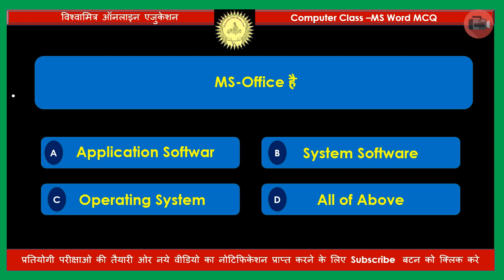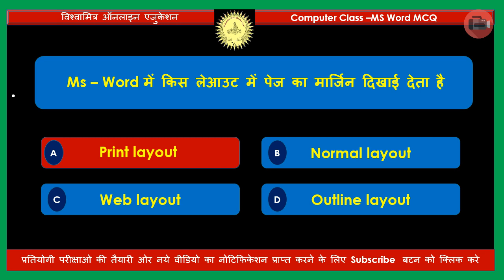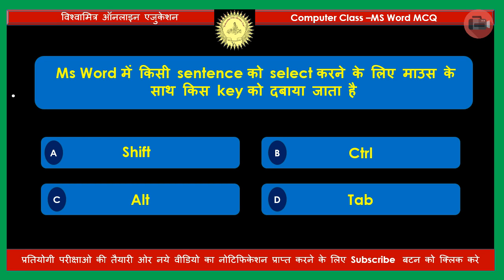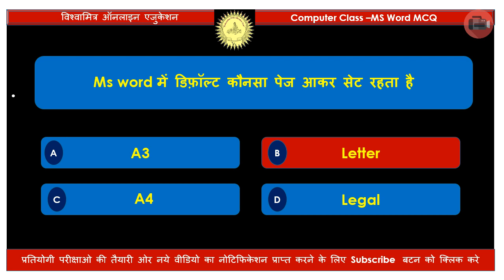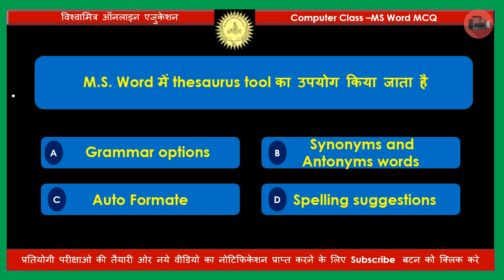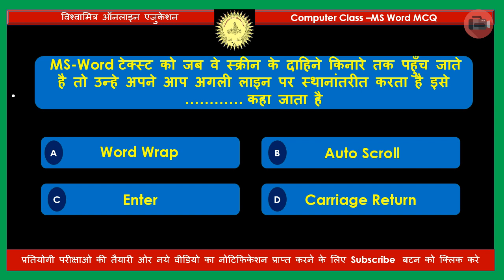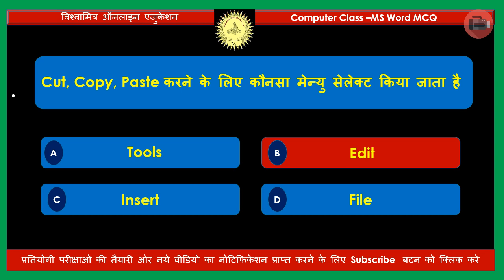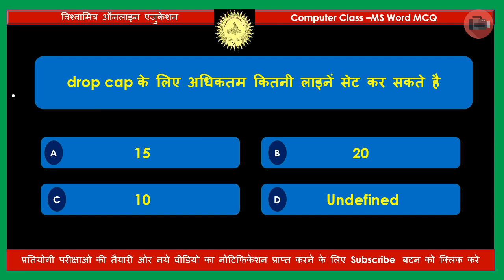Computer MCQ MS WORD PART 7 FOR CPCT,VYAPAM,SSC,RRB,BANK,RAILWAY,PEB,RPSC,ETC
Computer MCQ MS WORD PART 7 FOR CPCT,VYAPAM,SSC,RRB,BANK,RAILWAY,PEB,RPSC,ETC computer GK,